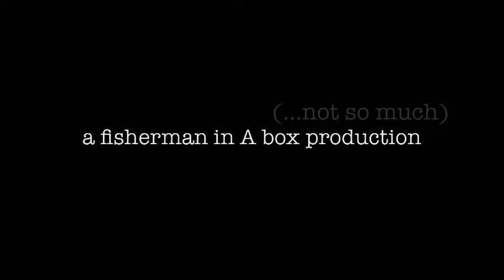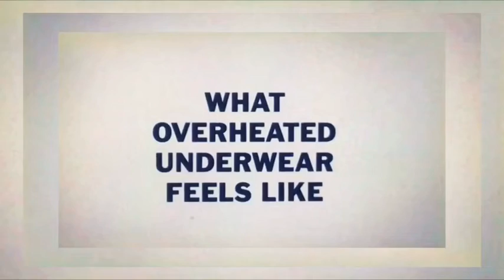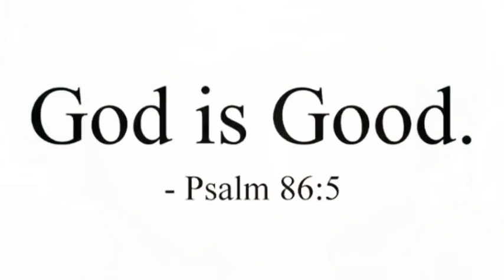The TOP Political Theory: Minnesota Is Not Interested In “Changing It’s Underpants”?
(...for the slower members of the audience, this is political satire)

...my THANKS to Esme “the NOT so pretty word reader” Murphy @ WCCO Minneapolis Television, the fine underpants folks at JOCKEY and Duluth Trading Co., JLP, those Hollywood actors guys and Max Malone...

Psalm 86:5

Note: Minnesota Governor “Underpants” Timmy Walz Around The Ice Skating Rink oversaw the destruction of Minneapolis during the 2020 George “Pink Floyd, The Barber-BLM/antifa riots, single handedly shutdown Minnesota small business during the 2020 KooKoo4CooCooVid-19 crisis and wore a t-shirt and baseball cap while addressing Minnesota farmers in 2022 to show, at heart,
...he REALLY is a “rocks and cows” kinda guy.